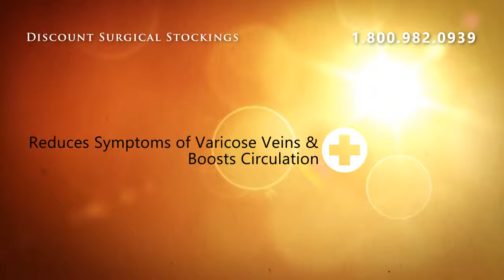Jobst Men Knee High Medium Support 15-20mmHg - Size Medium K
Jobst For Men 15-20mmHg a comfortable, gradient compression hosiery designed for mens needs. Dress socks with a stylish ribbed design, durable heel and non-restrictive top band. Jobst for Men is designed for todays business and casual occasions. This Dress sock is great for ankle, leg and foot swelling, also great for tired aching legs and varicosities. Help prevent venous diseases by increasing blood flow throughout the leg. JOBST For Men combines efficacy and fashion with all the important details:   Attractive ribbed design with 3-D knit structure  Easy to wear with a comfortable band that keeps socks up without binding   Flat toes seams and roomy toe section   Reinforced heels for a longer lasting, durable product   Anti0bacterial additive reduces unpleasant sock odor  Special Moisture-Transport System with soft micro and multi-fiber yarns in the sole keeps feet dryer. Available in Knee High and Thigh high styles Sizes: Small, Medium, Large, Extra Large, Large Full Calf (WIde Calf), Extra Large Full Calf (Wide Calf), Medium Tall and Large Tall      Note:  Large Full Calf (WIde Calf), Extra Large Full Calf (Wide Calf), Medium Tall and Large Tall Only Made in The Color Black Colors: Black, Brown, Khaki, Navy &amp; White

Jobst Men Knee High Medium Support 15-20mmHg - Size Medium Khaki